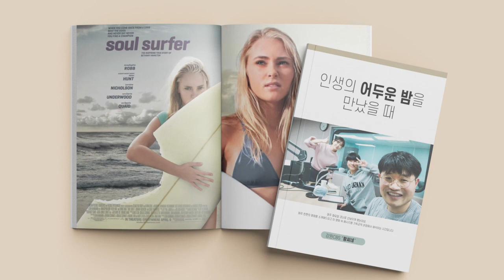[강원CBS오해피데이] 황씨네 #1 영화 '소울서퍼'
크리스천의 눈으로 영화를 분석하는 시네마 리뷰 '황씨네'

영화 '소울서퍼'

with 흥업감리교회 황진문 목사님, 원주제일감리교회 박현설 전도사님

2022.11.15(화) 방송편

강원CBS 오해피데이
진행 : 강원CBS 전진 아나운서
월-금 12:05-13:30/ 일 12:05-13:00
강릉 고성 양양 FM91.5MHz
속초 동해 삼척 FM 91.9MHz
춘천 홍천 93.7MHz
원주 횡성 94.9MHz
강원CBS 레인보우 어플로 청취